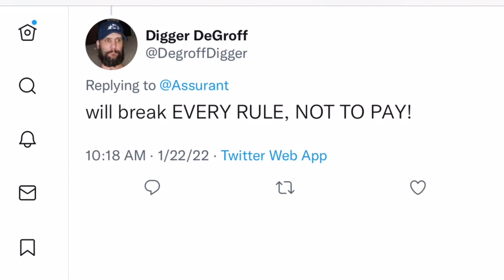ASSURANT CUSTOMER: “WILL BREAK EVERY RULE, NOT TO PAY!”